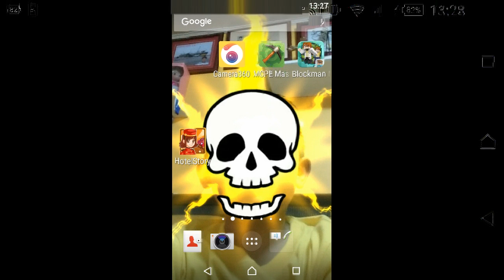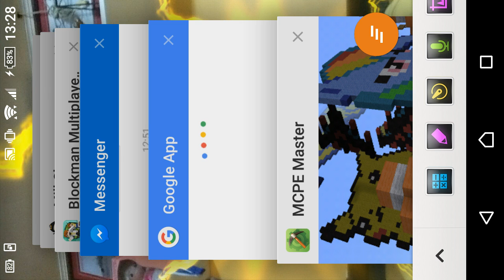Arts in minecraft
hi guys im sorry about that game then i hate minecraft, i love roblox.